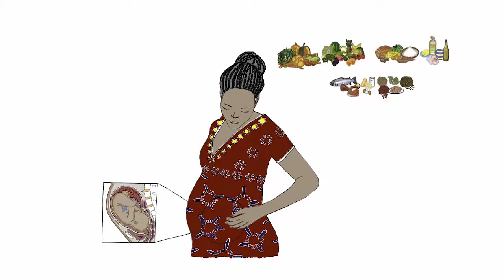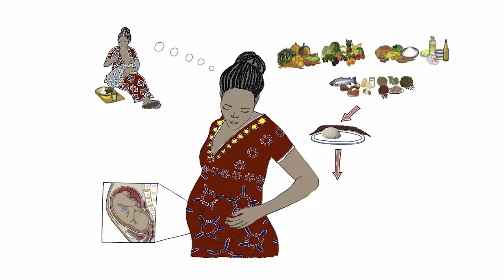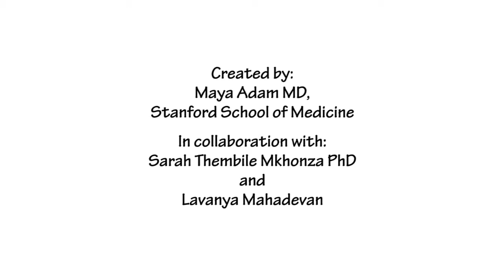Nutrition in Pregnancy NEW (Xhosa)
Maya Adam Stanford Health Outreach App